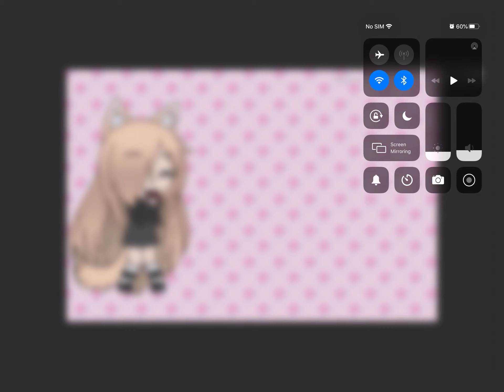Intro for snoetje